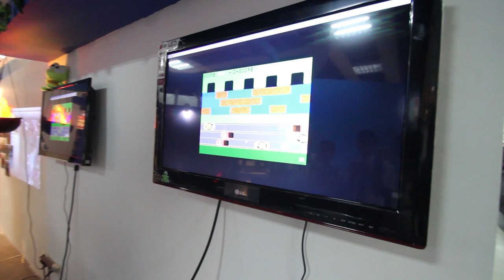MTE 2013 : PC-Mote - Kawal PC Menggunakan Peranti Android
Biasanya kita memainkan permainan menggunakan joystick dan sebagainya. Tetapi, dengan penggunaan peranti pintar yang semakin meluas, kini PC-Mote diperlihatkan.